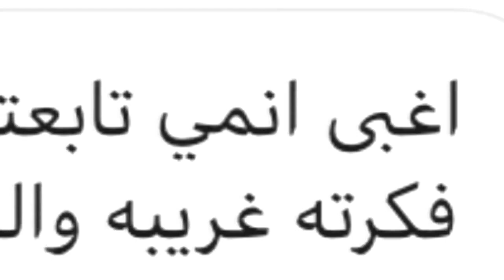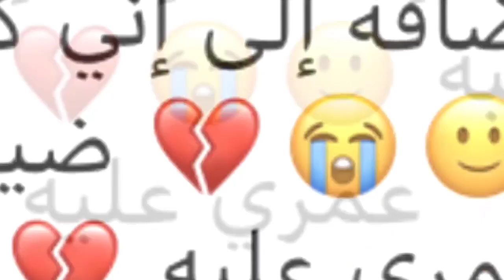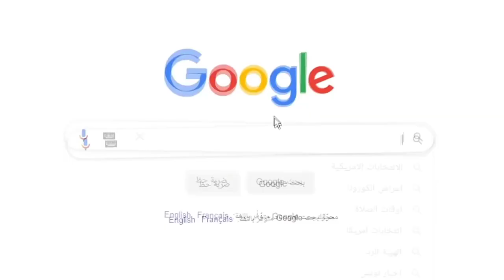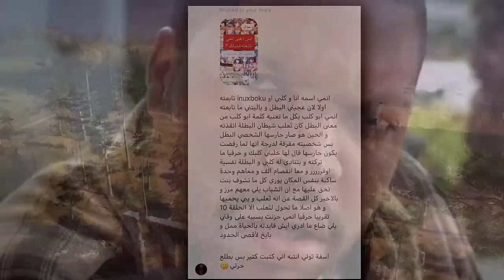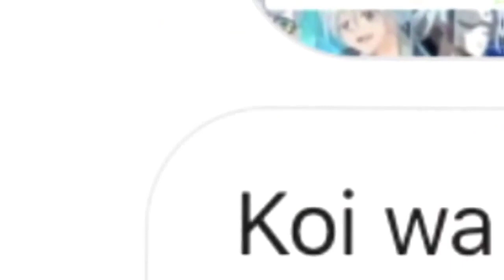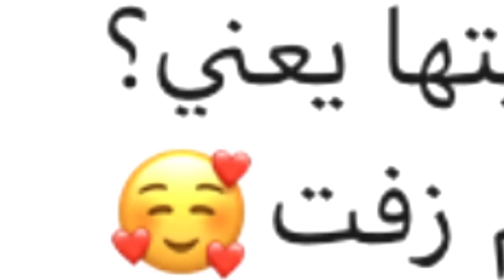🤣🤣أغبى أنميات 😐😐😂😂 | حلقة ممتعة و مضحكة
قصة أنمي المحقق كونان في 7دقائق🔥| الشيخ كمال بارك الله فيه😂🤣

اسرد لكم في المقطع قصة كونان بطريقة مختلفة*
*طبعاً المقطع للترفيه فقط

وفعل جرس التنبيهات يا رهيب !